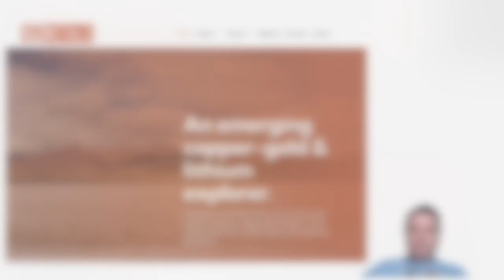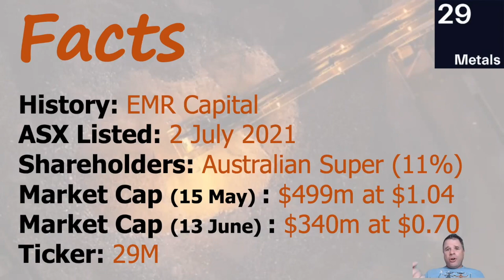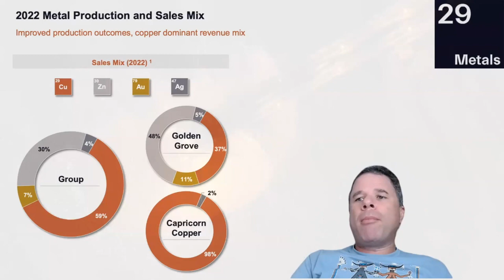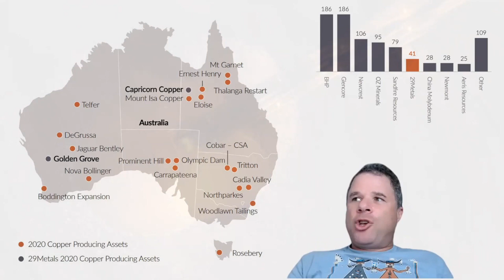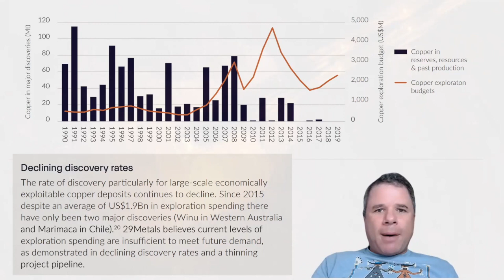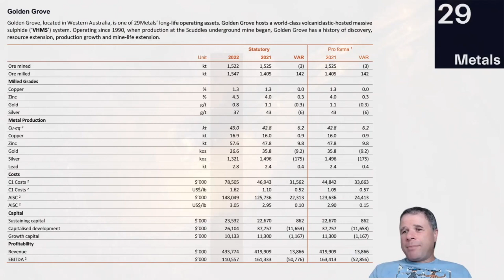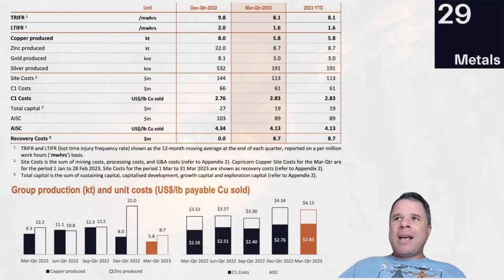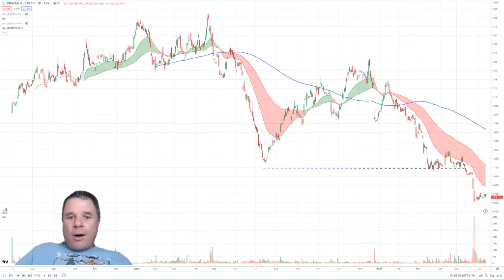29Metals | Is There Value in this Copper Producer?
29Metals (29M) listed on the ASX in July 2021 with the share price reaching a high of $3.35 in April 2022. Unfortunately, the company experienced a significant flooding event on their Capricorn Copper mine, impacting copper production.

And the market has punished the company with the share price dropping to 70c. But this is not a structural problem and if 29M can turn things around without significant long term financial impacts there might be some value there.